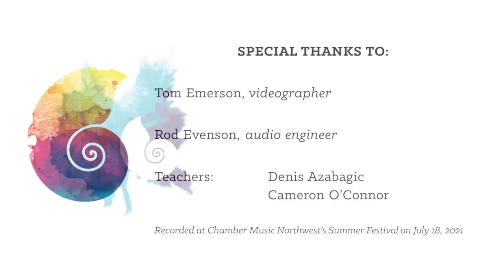CMNW 2021 Summer Festival Guitar Masterclass with Jason Vieaux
Be a fly on the wall watching Grammy Award-winning guitarist Jason Vieaux coach the next generation of musicians in our community, and learn a lot yourself!

Learn more about our 2021 Summer Festival at CMNW.org.

JOAQUÍN TURINA (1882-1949) - Hommage À Tarrega

Jake Shearer, guitar
Student of Denis Azabagic, studying at Portland State University.

J. S. BACH (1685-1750) - Prelude, Fugue and Allegro in E-flat major, BWV 998, II. Fugue

Brandon Azbill, guitar
Brandon Azbill is an award-winning guitarist and composer. In 2019 he completed a Bachelor of Music in Classical Guitar Performance at Portland State University and in Spring of 2021, Brandon completed a Master of Science in Music with an emphasis on somatic education for guitarists (Body Mapping) at PSU. Since graduation, he continues guitar studies with guitarist Cameron O’Connor. Brandon enjoys sharing his passion for music with others through education and performance of many musical styles.